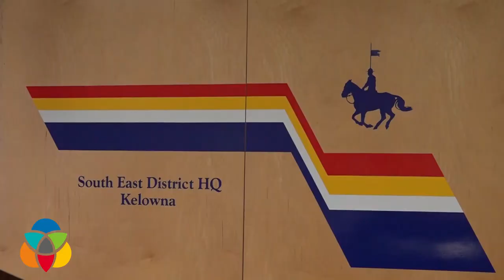RCMP apologize to the victim of violent mental health check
If that was my family member or friend, I would have deep concerns and would want answers as well,” acknowledged Chief Superintendent Brad Haugli in response to a question from KelownaNow. This after he addressed public concern that has stemmed from the case of nursing student Mona Wang at UBCO.